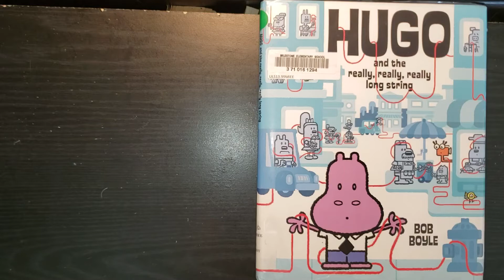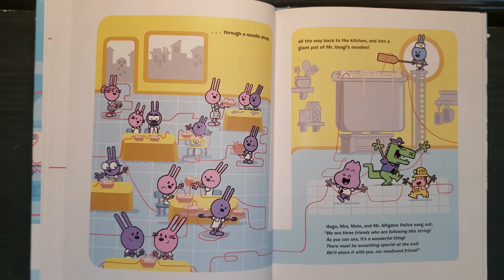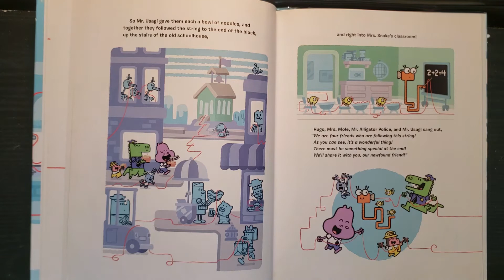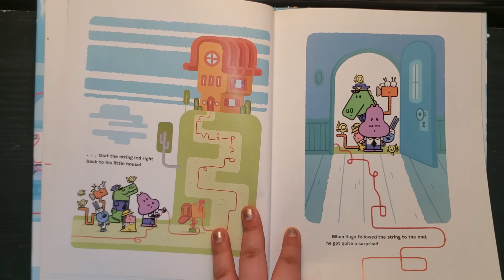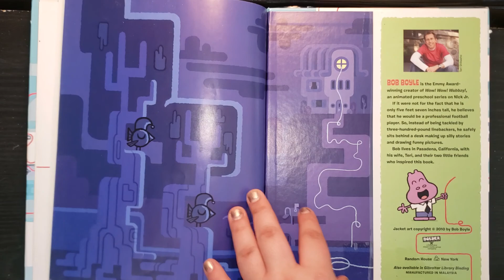Hugo and the really, really, really long string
For my cousin Zoe! May you get a ton of happiness from this recording.

Author: Bob Boyle
Publisher: Random House 2010
Borrowed from: Milestone School Library